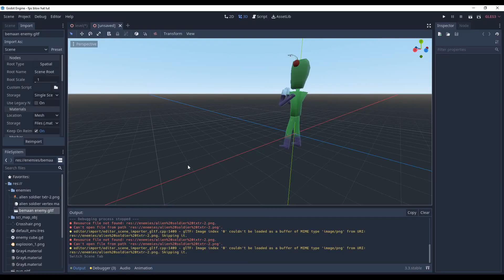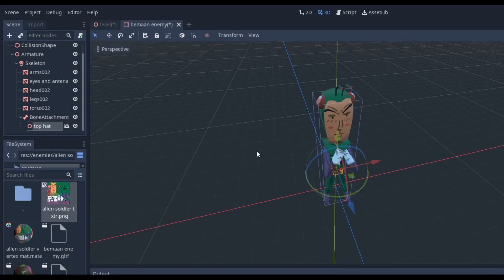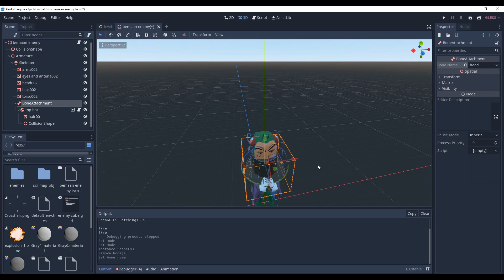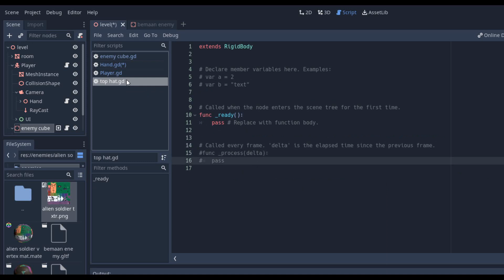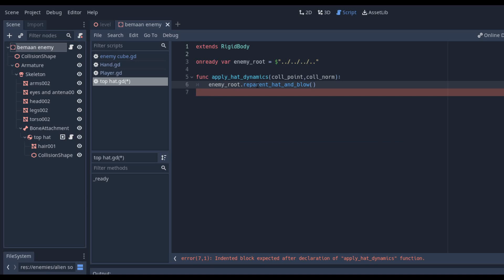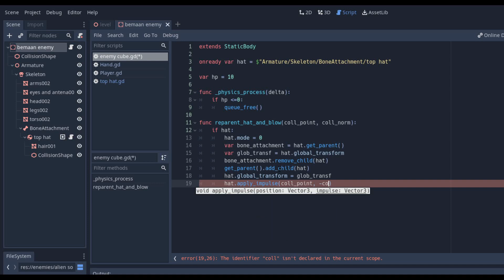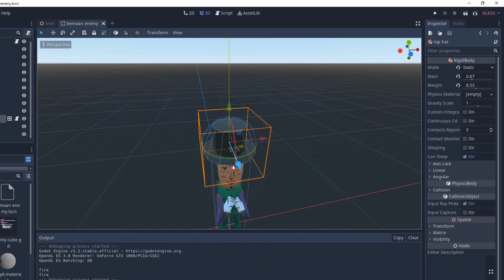Shooting hats off like in Goldeneye in 5 minutes with Godot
Hi there guys! It's me again, welcome to another godot tutorial. So for my game Versteckt one of the cool details I added is that when you shoot the enemy's hat it blows off. Some friends in the Discord server where asking me how to do that and I decided to address the question before continuing with the rest of the FPS series.